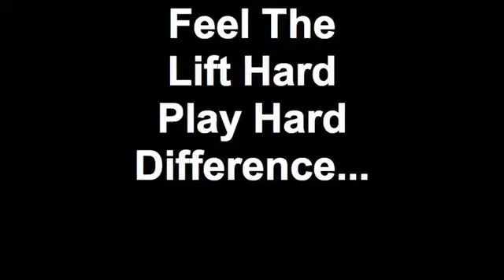Exercising To The Point Of Exhaustion 6